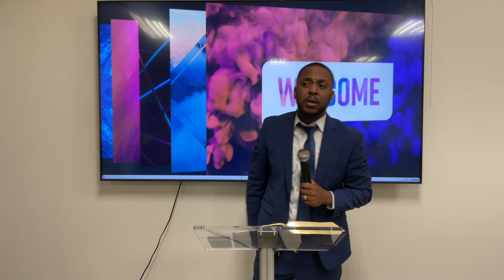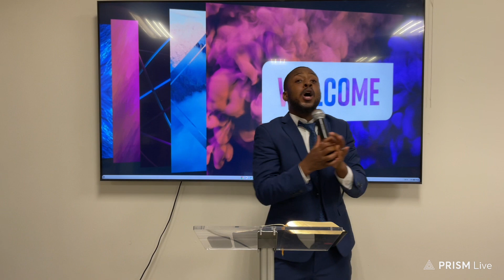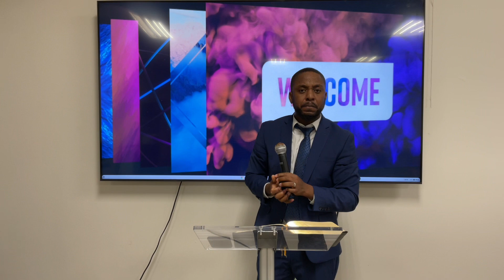Marchez selon l’Esprit | Pasteur Jhimson Franche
Merci d’avoir rejoint l’église Harvest Shekinah Tabernacle .
Ici vous trouverez la parole de Dieu pour transformer et changer votre vie

Appuyez sur la cloche de notification pour ne jamais manquer notre vidéo la plus récente

HORAIRES SERVICES
Dimanche Matin : Culte d’adoration 12pm - 2:30pm
Dimanche Soir Service 7PM-9:30
Vendredi : veillée de prière 8pm - 11pm

Faire un don afin de soutenir l’Eglise Harvest Shekinah Tabernacle
 Zelle